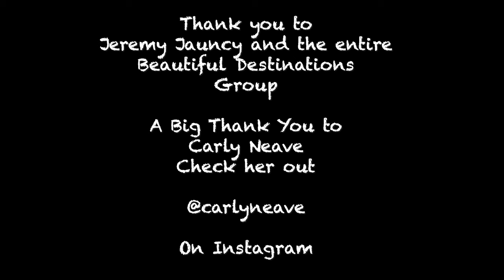How to make Quick Epic Content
This is a brief vLog on how to make EPIC content really quick, especially when you don't have much to work with.

I was invited by Beautiful Destinations to participate in a program about creating content with Jeremy Jauncey.

I would like to thank Jeremy Jauncey and Beautiful Destinations and especially Carly Neave.  You can checkout all of their instagram accounts down below.

The equipment used to file the video:

Sony A7iii
Sony 16-35mm 2.8 GM shot at 24mm